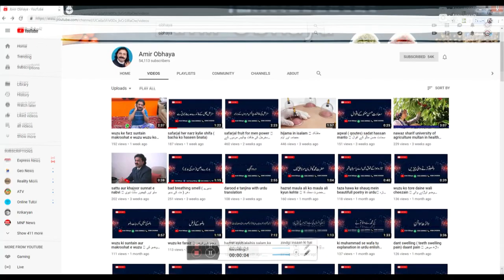how identification Musht zani ( masterbation) people